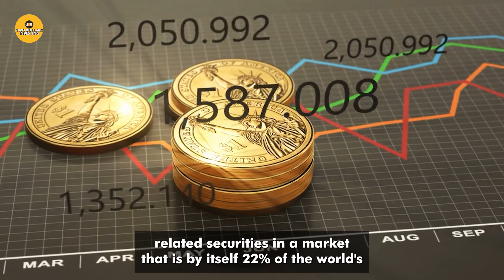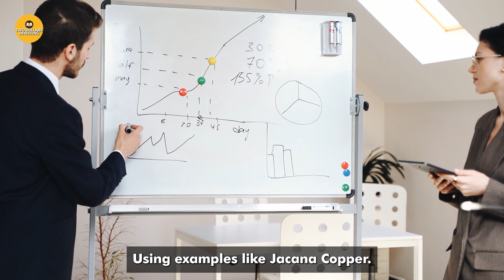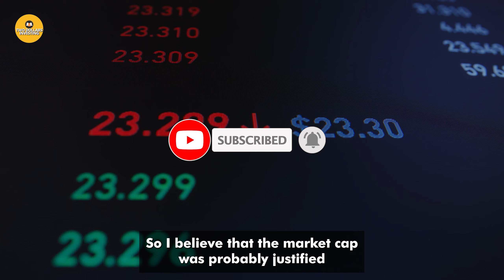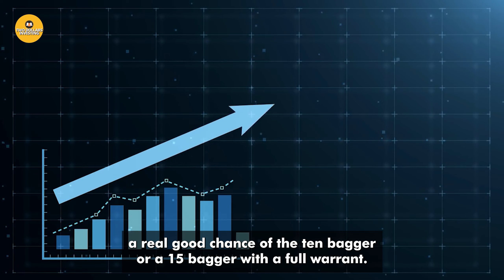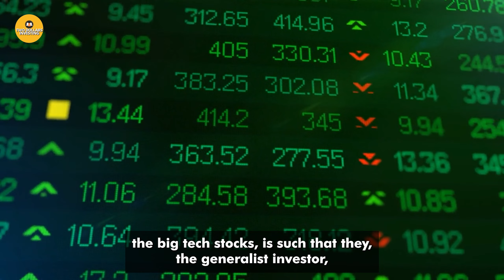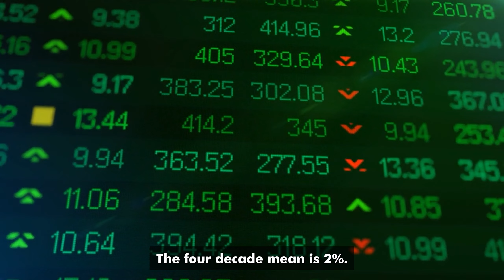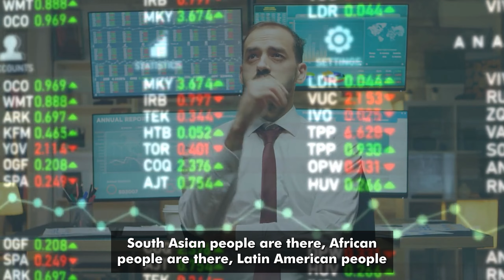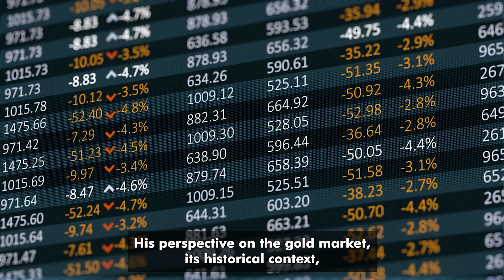The ONLY 2 Reasons Why Your Gold Is About To Be Priceless (& The 2nd One Confirms It) | Rick Rule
Rick Rule explains why he believes Gold will become the best asset ever